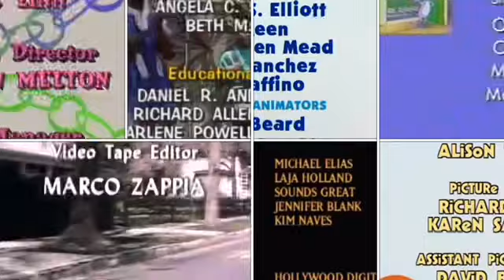Allegra’s Window, Blue’s Clues, GGI, HT, Hee Haw, Maude, PB&J Otter, Rolie Polie Olie Credits Remix